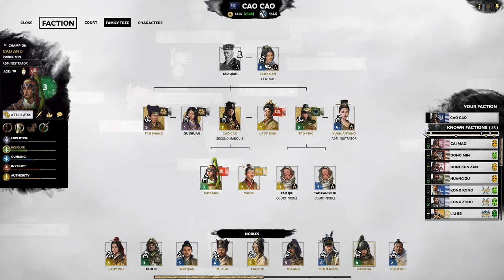Life is Fleeting | Tao Qian Legendary TROM Let's Play E05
Mod List (In Load Order)
1. MTU/TUP Unique Models for Unique Characters
2. Drunken Panda's Model Pack
3. Puzzle illustration (1.7.0)
4. Puzzle3D (v1.7.1)
5. WDG [Models Only]
6. TROM 3.9c Pack 1
7. TROM 3.9c Pack 2